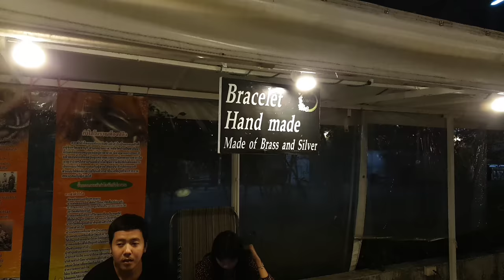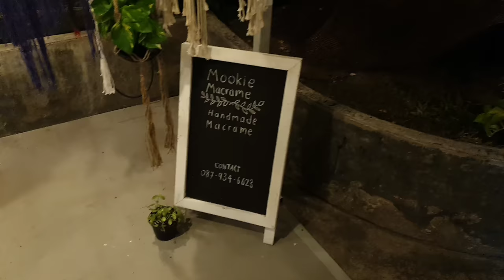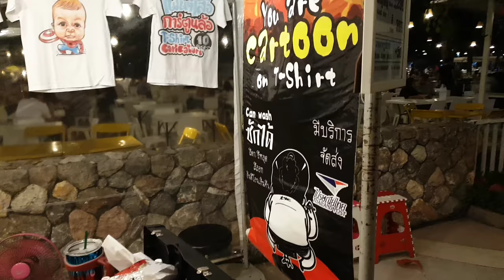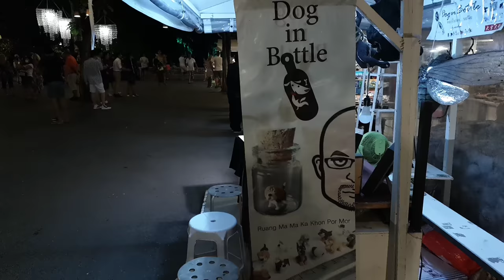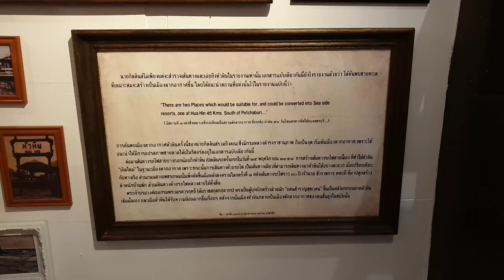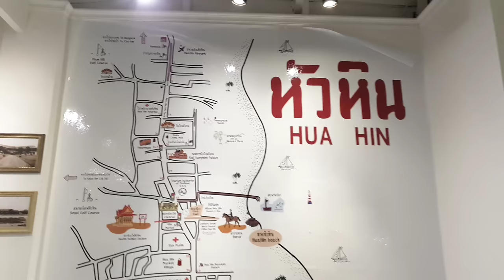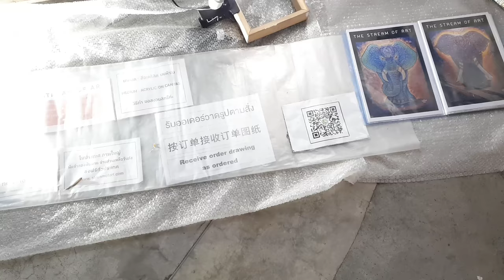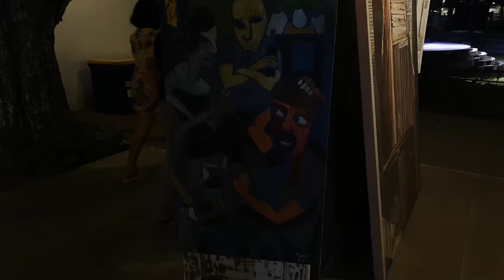Thailand - Hua Hin Cicada Market (Shopping) - Walking Tour at the beginning of Corona Outbreak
Footage is from February 01, 2020. Join me on this walking tour through the Hua Hin Cicada Market which is only 200 meters away from the Tamarind Market This video features the shopping area. The walking tour video for the food area is

The first Corona cases appeared in Thailand resp. Hua Hin around mid of January 2020. Though there were more mask wearing people than usual, this market was still buzzing and the people were enjoying themselves. There was almost no sign of "social distancing" (I hate this term!).
I hope these times will come back again soon. Stay healthy!